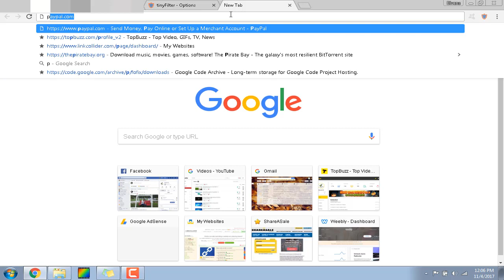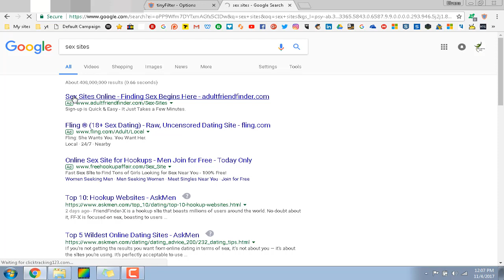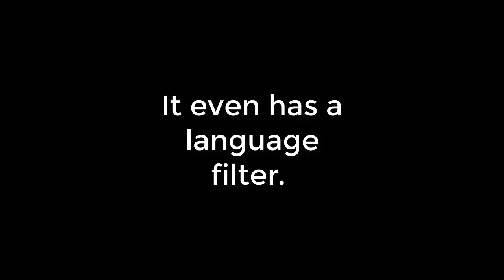A Quick Look At Tiny WebFilter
Blocking websites by using keywords, content filters, and more. Tiny WebFilter is lightweight but does a great job. It even lets you type in a custom message to show when a site has been blocked.

Windscribe VPN (10gb free plus an extra 5 if you tweet about them)